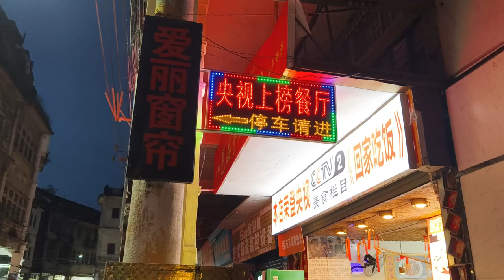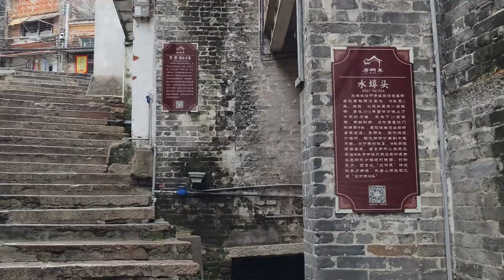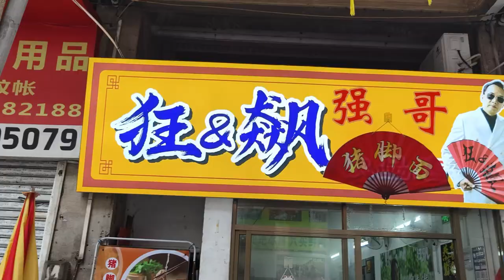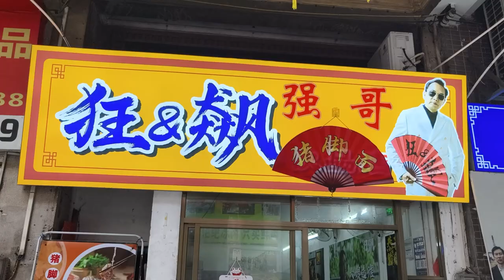2024_5_25-26【吸塵機模式自駕遊】江門蓬江區第一天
2024_5_25-26【吸塵機模式自駕遊】江門蓬江區第一天

繼續自駕點亮城市，既然曾經路過江門，今次就以江門的蓬江區為目的地，開車到達時已是晚上七時，胡亂吃個晚餐過一個晚上，翌晨走墟頂文化街區，又遊東湖公園。